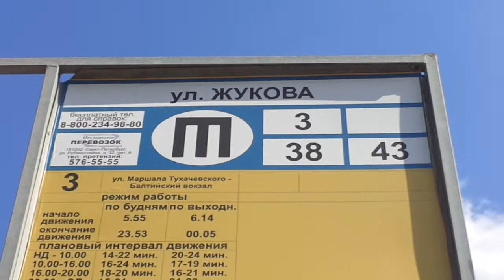8-ка на пл. Калинина! Троллейбус Петербурга 9-447: ВМЗ-5298.01 "Авангард" б.2318 по №8 (21.07.19)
Троллейбус ВМЗ-5298.01 "Авангард", бортовой 2318, следующий по маршруту №8 по измененному маршруту.
Видео снято по: Кондратьевский проспект, Минеральная улица (от ост. "ул. Жукова" до ост. "Минеральная ул.")
Дата съемки: 21 июля, 2019 в 11:40.